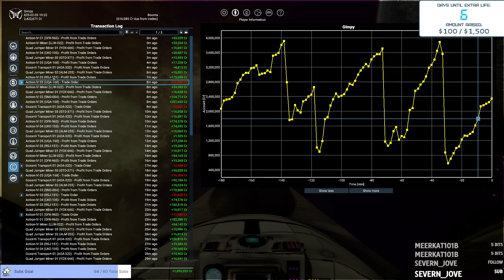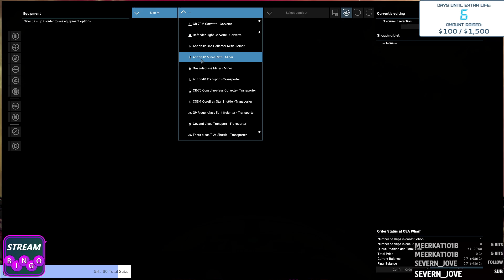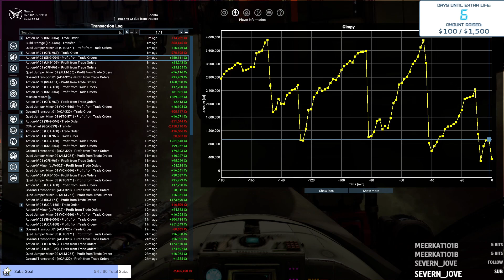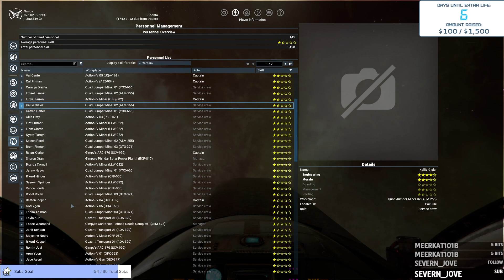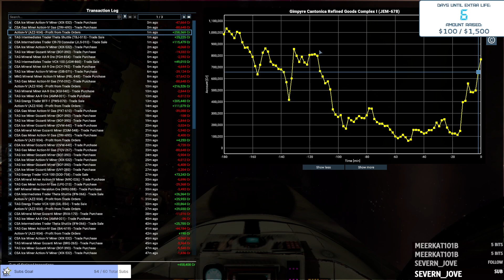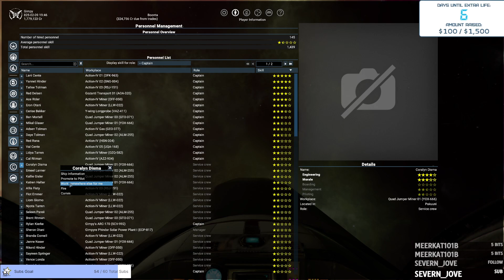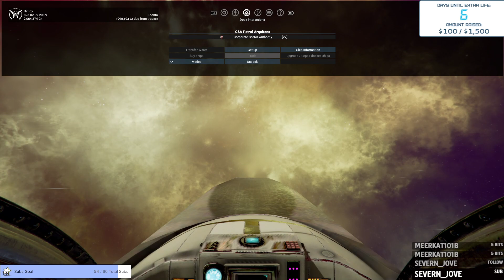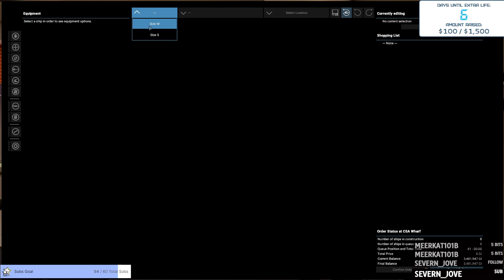Friends with the Corporate Sector Authority - S2Ep3 Part 2 - Star Wars Interworlds mod for X4